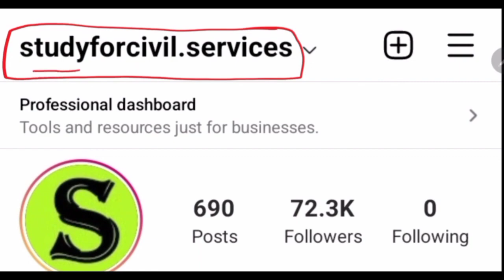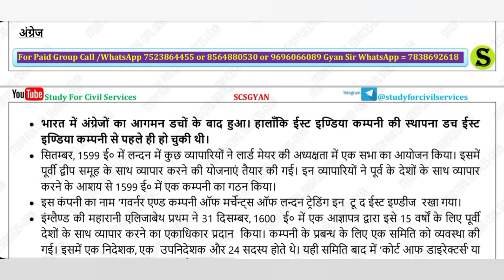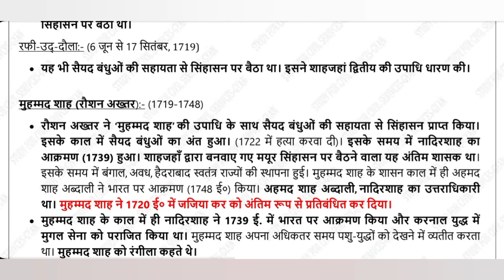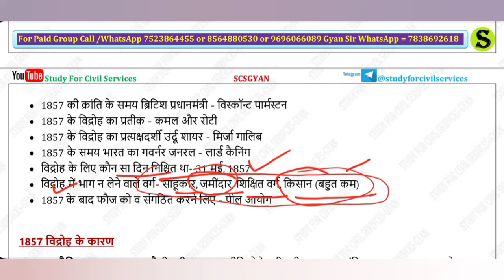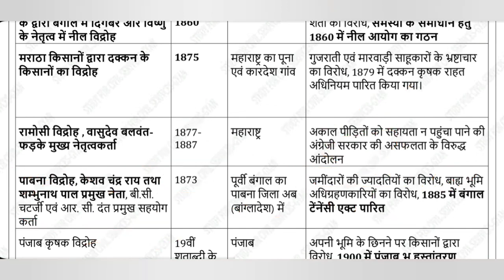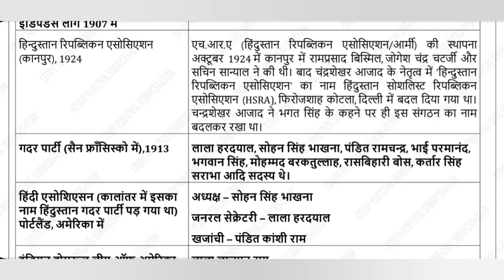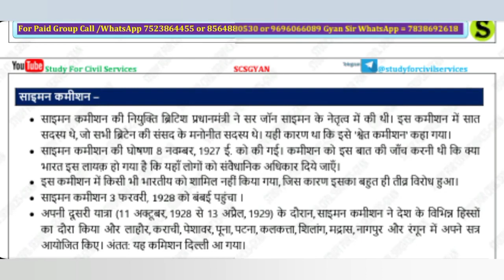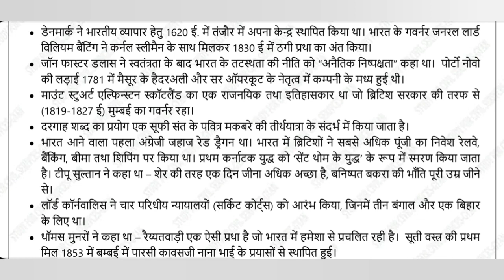Complete Modern Indian History in 1 PAPA VIDEO studyforcivilservices uppsc ro aro beo ukpsc uppcs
Hindi Medium-
Complete Modern Indian History ( adhunik bharat ka itihas ) General knowledge studies awareness 4th edition fully REVISED / UPDATED as per LATEST TREND / PATTERN useful for uttarpradesh public service commission exams uppsc uppcs pcs ro aro beo and all other state pcs exams like bpsc , cgpsc , ukpsc , ras , mppsc , upsc , tet , ctet ,etc

0:00 intro
0:10 modern indian history facts gs gs for uppsc 2023 prelims ro aro beo pcs j
0:20 modern history compilation study for civil services
0:40 modern history papa video english
0:50 modern history competitive study for civil services
1:00 modern indian history study for civil services
1:40 modern history study for civil services
1:50 complete modern india history
2:00 modern history compilation study for civil services
2:10 modern history compilation